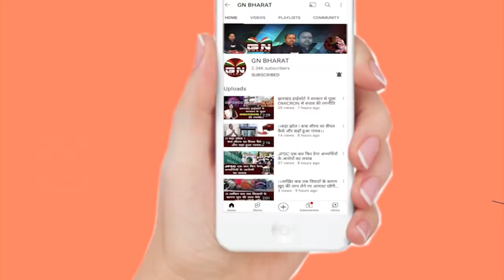टाइगर जयराम महतो का दहाड़ - झारखंड में बहुत बड़ा संकट आया है, लड़ना जरूरी है